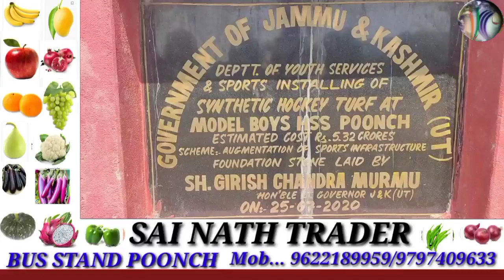Work of hockey turf started Shaheed DSP Manjit Singh Boys Higher Sec. School Poonch